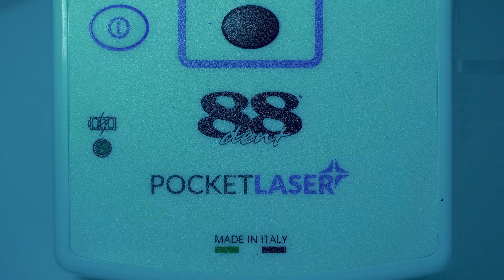Pocket laser ESP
Láser dental Pocket Laser
Único en su género, el láser de bolsillo demuestra cómo la tecnología más avanzada puede caber en un espacio reducido sin perder ninguna de sus cualidades, tanto en términos de precisión como de rendimiento.

Pequeño y ligero, este láser de diodo con una longitud de onda de 915 nm es ideal para dentistas e higienistas experimentados, pero también para profesionales que se acercan a la tecnología láser por primera vez.
Es un instrumento de última generación, increíblemente versátil y completo, que puede utilizarse para cualquier tratamiento en: periodoncia, cirugía, implantología, endodoncia, bioestimulación, terapia láser de baja intensidad, blanqueamiento y tratamiento de la hipersensibilidad dentinaria.
La elevada longitud de onda penetrante favorece la estimulación de la producción de ATP y activa los procesos de regeneración de los tejidos.
Gracias a las diferentes fuentes -pulso continuo y superpulso- es muy eficaz en los tratamientos antitálgicos y resuelve los procesos inflamatorios. Su conexión universal permite el uso de un gran número de accesorios.

📞 ¡Contacta con nosotros para más detalles y asistencia personalizada!
028853